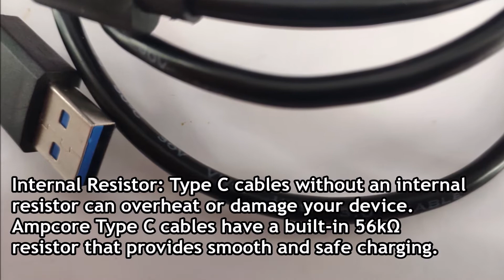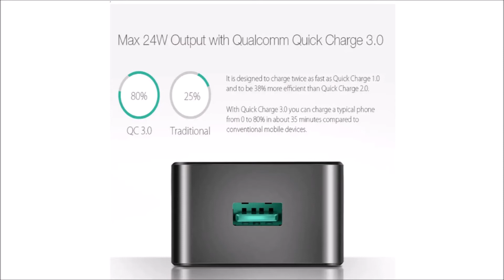⭕ BlitzWolf Qualcomm Quick Charge 3.0 🔌🔋